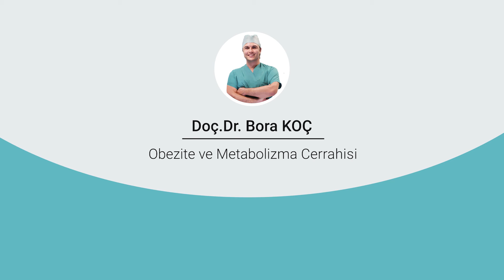Zayıflama Ameliyatları Sonrası Ramazan Ayında Beslenme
Zayıflama ameliyatları sonrası Ramazan ayında beslenme nasıl olmalı? Diyetisyenimiz Merve Komeçoğlu konuyu sizler için anlattı iyi seyirler👍